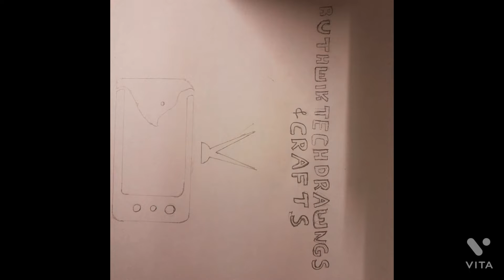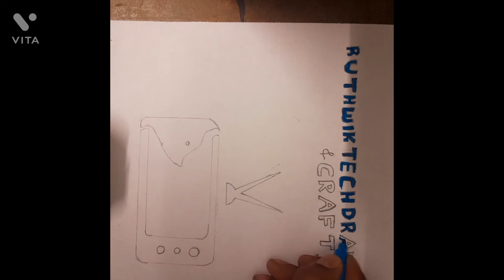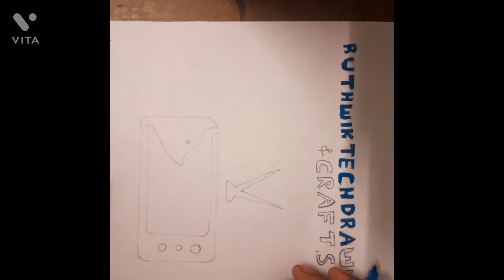drawing of my new channel logo ruthwik channel teegala